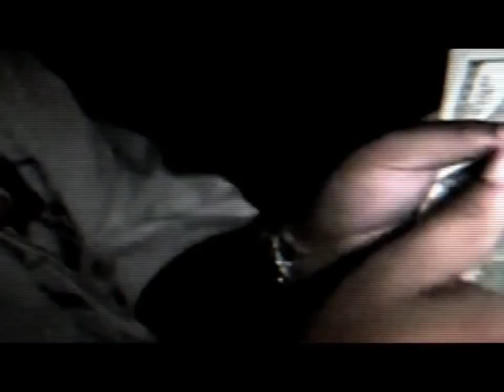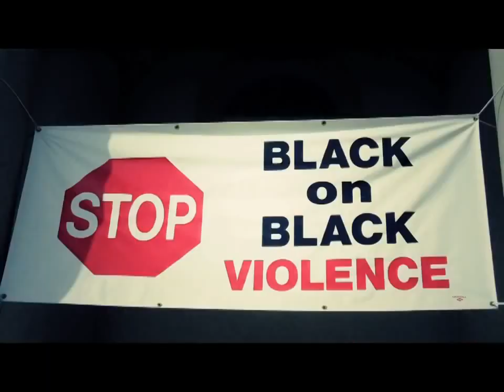Too Short - Oakland ft. E-40, Yukmouth, Zar The Dip (Music Video)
Mob Inc Presents: Too Short - Oakland ft. E-40, Yukmouth, Zar The Dip (Music Video)